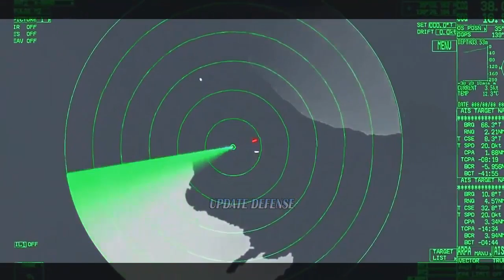Japan Air Self Defense Force’s to begin receiving Joint Strike Missiles from April 2021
Tokyo is expected to start taking delivery of precision-guided Joint Strike Missiles (JSMs) for the Japan Air Self-Defense Force’s (JASDF’s) growing fleet of Lockheed Martin F-35A Lightning II Joint Strike Fighters from April 2021.

The missiles, which have been designed to fit in the internal weapons bay of the F-35A, have a range of about 500 km and can thus be launched from a stand-off distance.

In November 2019 manufacturer Kongsberg Defence & Aerospace announced that it had signed a NOK450 million (USD49.2 million) follow-on contract to provide additional JSMs for the JASDF’s F-35As. The move came after Kongsberg announced in March 2019 that it had signed a contract to provide an undisclosed number of initial JSMs for Japan’s F-35A fighters.

In fiscal year 2018 (FY 2018) Tokyo allocated JPY2.2 billion (USD20.8 million) to the JASDF for the acquisition of air-launched stand-off missiles, including JPY2.16 billion for the purchase of JSMs. It also budgeted JPY7.9 billion in FY 2019, and JPY13.6 billion in FY 2020 for JSM procurement.

That said, Tokyo also plans to acquire the Lockheed Martin AGM-158B Joint Air-to-Surface Standoff Missile – Extended Range (JASSM-ER) and the AGM-158C Long Range Anti-Ship Missile (LRASM) to meet a requirement for air-launched stand-off missiles for the JASDF’s multirole fighter aircraft.

A Japanese MoD official had told in January that Tokyo is looking to procure those weapon systems from the United States as soon as possible for fitment onto JASDF F-15J Eagle fighters to enhance the platforms’ capabilities to effectively counter attacks at longer ranges.